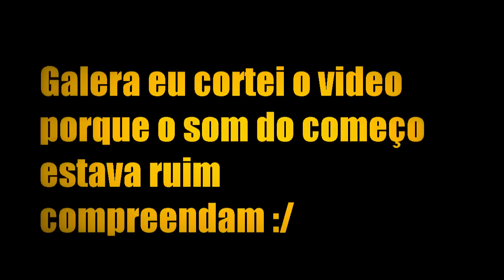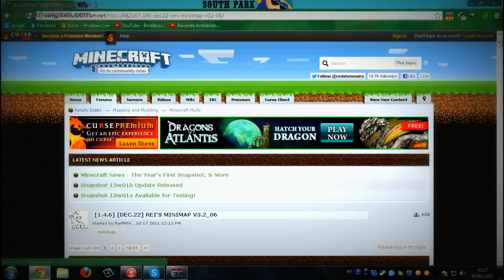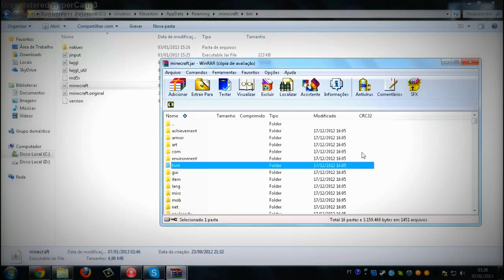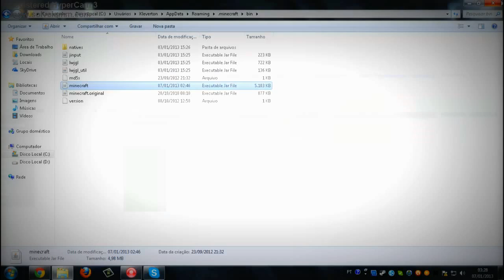#3 O Drako ensina -Como instalar ReisMinimap mod